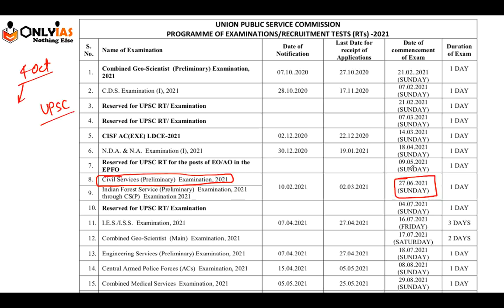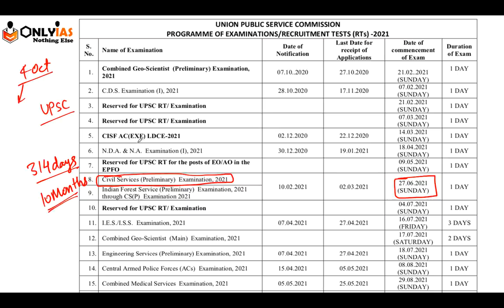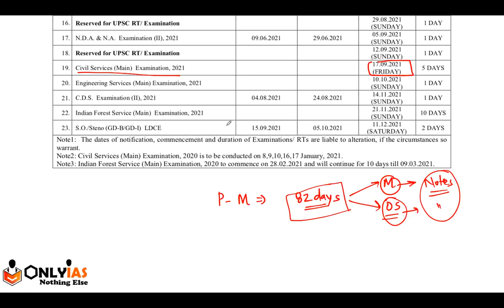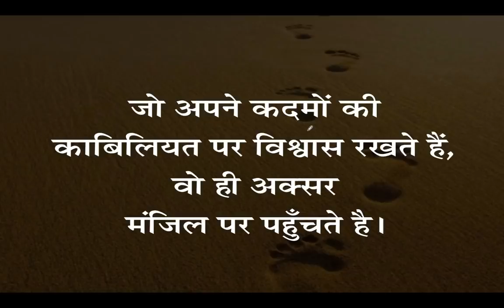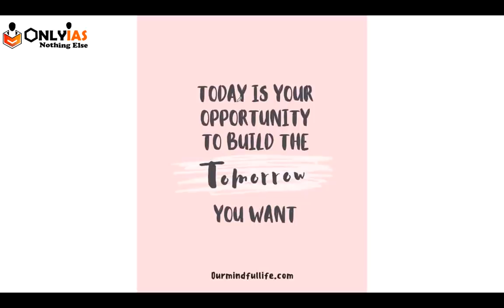UPSC has released its Calendar for 2021, Less time for mains in 2021 after Prelim | CSE | IAS